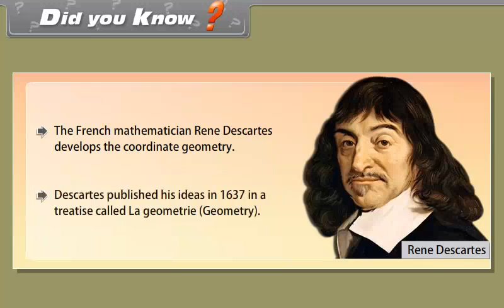Did you Know